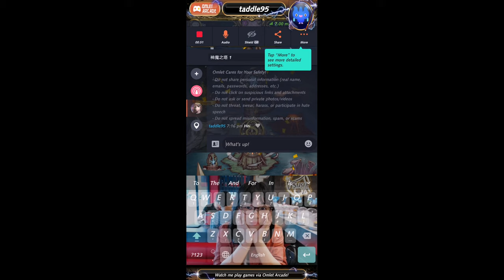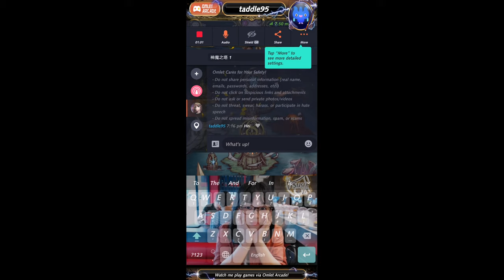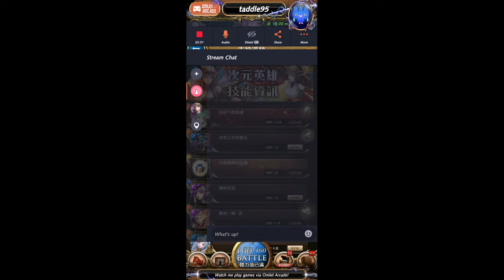Watch me stream Tower of Saviors on Omlet Arcade!